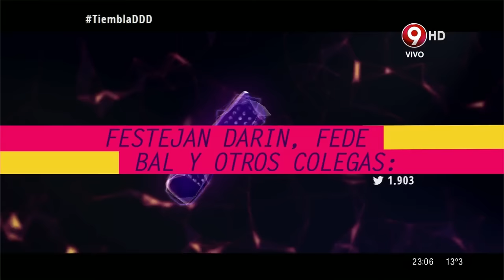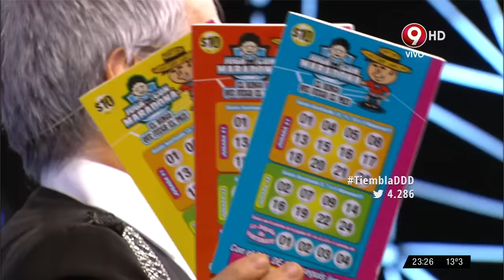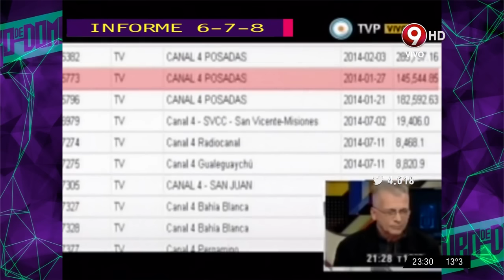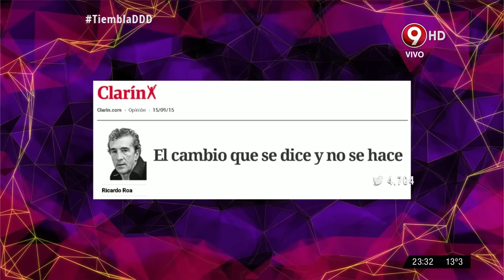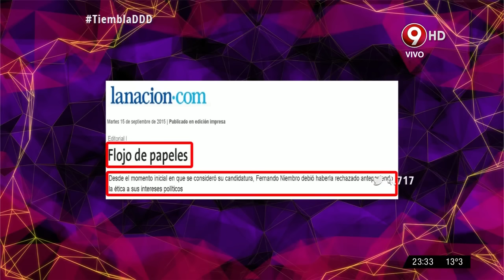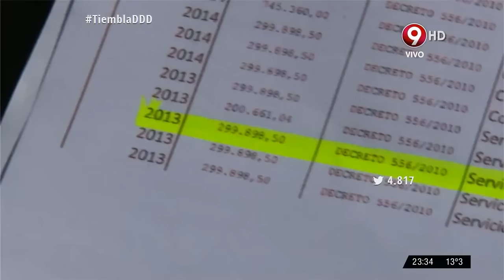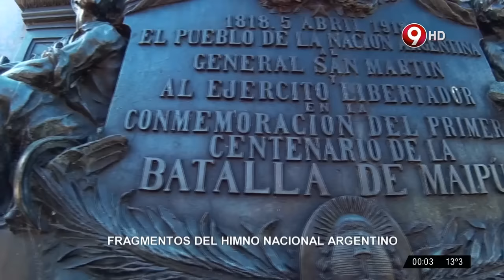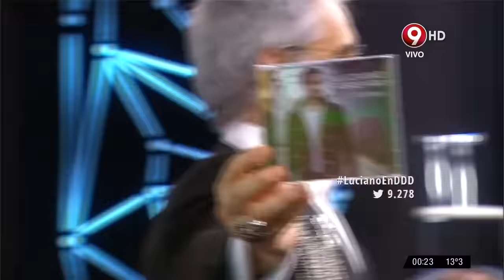DDD - 16 de septiembre de 2015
Luciano Pereyra